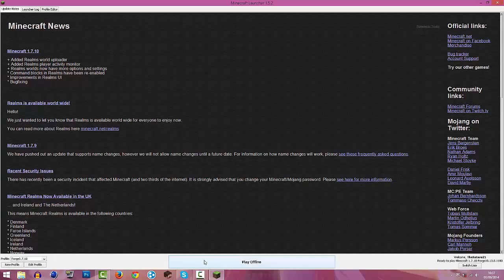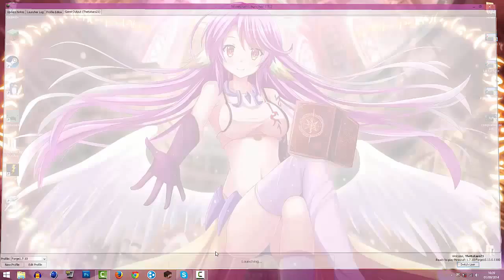Tuto Augmenter ses performances de jeu grâce à sa carte graphique NVIDIA GTX +100FPS environ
► Bonjour tout le monde ! Aujourd'hui on se retrouve pour augmenter ses performances grace a sa carte Nvidia GTX !